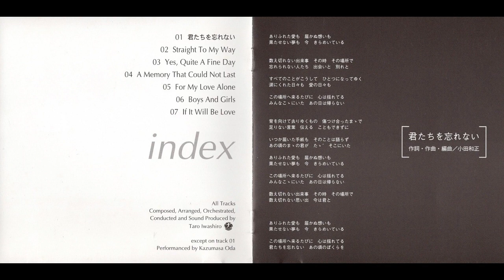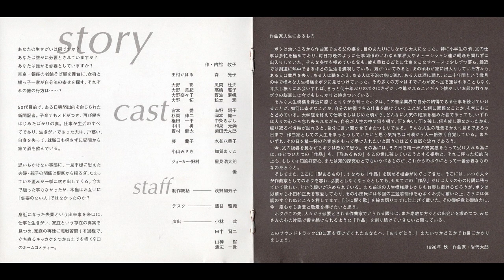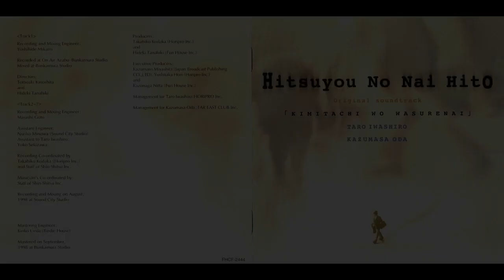Tarō Iwashiro - NHK水曜シリーズドラマ「必要のない人」オリジナル・サウンドトラック("Hitsuyou No Nai Hito" Original Soundtrack)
English title: Tarō Iwashiro - NHK Wednesday Series Drama "Unneeded Person" Original Soundtrack
Japanese title: 岩代 太郎 - NHK水曜シリーズドラマ「必要のない人」オリジナル・サウンドトラック
Romaji title: Tarō Iwashiro - NHK Suiyō Shirīzu Dorama "Hitsuyou No Nai Hito" Orijinaru Saundotorakku
Album: NHK水曜シリーズドラマ「必要のない人」オリジナル・サウンドトラック/ 君たちを忘れない
Hitsuyou No Nai Hito Original soundtrack「KIMITACHI WO WASURENAI」1998/11/06
Genre: Original Score
Cues: 02-07 (track 01 is blocked)
00:00 Straight To My Way
05:30 Yes, Quite A Fine Day
10:46 A Memory That Could Not Last
15:39 For My Love Alone
20:57 Boys And Girls
26:28 If It Will Be Love

All Tracks Composed, Arranged, Orchestrated, Conducted and Sound Produced by Taro Iwashiro (IT'S040)
Musicians:

ᐸTrack2~7ᐳ
Taro Iwashiro (Ac.Piano, Keyboards, Glockenspiels, Male Voice)
with
Akio Suzuki (Soprano Saxophone)
Takamasa Segi (Quena & Quenacho)
Chuei Yoshikawa (Ac.Guitar)
Makoto Matsushita (Ac. & E.Guitar)
Nobuo Yagi (Blues Harp)
Pecker, Makoto-Kimichi-Kimura (Latin Percussions)
Marie Ohishi (Cymbals)
Mitsuru Sohma (Flute)
Masakazu Ishibashi (Oboe)
Tomoyuki Asakawa (Harp)
Satoko Tada (Ac.Piano)
Tina (Female Voice)
and
Masa Shinozaki Strings Session

Nobuhiko Nakayama (Synthesizer's Programming)

Recording and Mixing Engineer: Masashi Goto

Assistant Engineer: Noriko Minowa (Sound City Studio)
Assistant to Taro Iwashiro: Yoko Sekizawa

Recording Co-ordinated by Takahiko Kodaka (Horipro Inc.) and Staff of Shin-Shitsu Inc.

Musician's Co-ordinated by Staff of Shin-Shitsu Inc.

Recording and Mixing on August, 1998 at Sound City Studio

Mastering Engineer: Keiko Ueda (Birdie House)

Mastered on September 1998 at Bunkamura Studio

Producers: Takahiko Kodaka (Horipro Inc.) and Hideki Tanabiki (Fun House Inc.)

Executive Producers: Kazumaro Miyashita (Japan Broadcast Publishing CO.,LTD), Yoshitaka Hori (Horipro Inc.) and Kazunaga Nitta (Fun House Inc.)

Management for Taro Iwashiro: HORIPRO Inc.